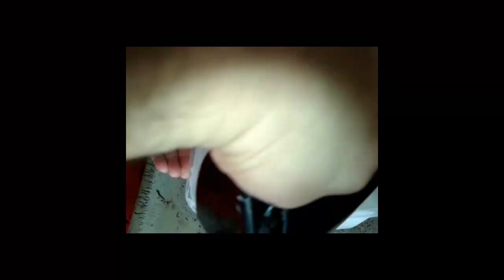sorvete cremoso caseiro 2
ingredientes:
1lt de leite
8 colheres de açúcar
1 colher de sopa não muito cheia de liga neutro
massa:
1 colher de sopa cheia de emulsificante
sabor é  a gosto
modo de preparo:
assistam o vídeo agradecemos a todos por assistir.Fiquem com Deus um forte abraço em todos vocês. xauuuu